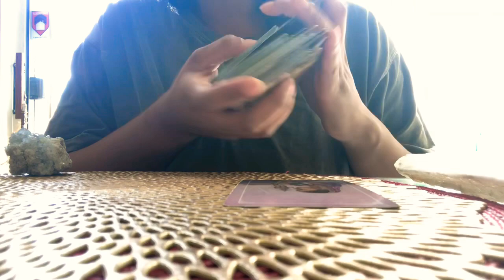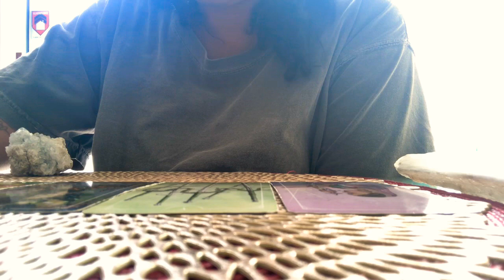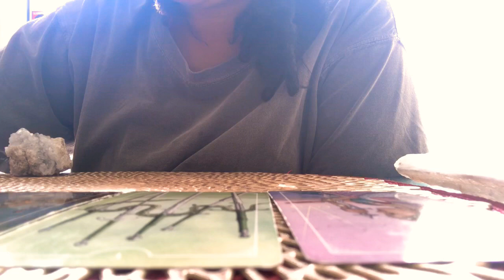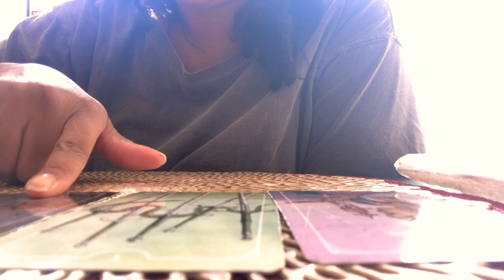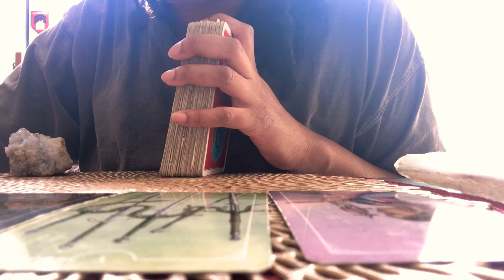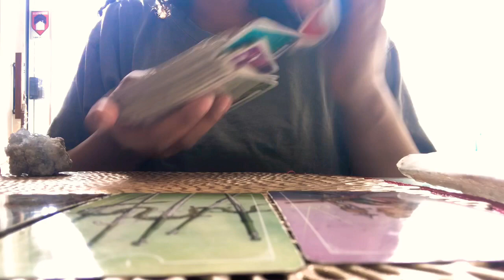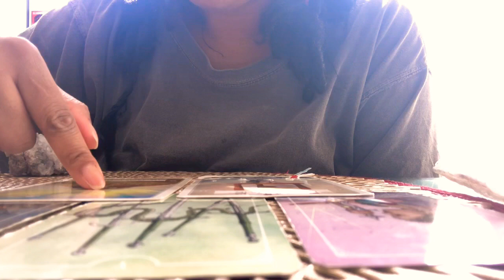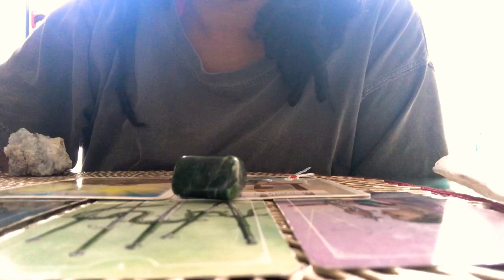Scorpio | Message from Your Person.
Scorpio, they may look happy but they are NOT. This message is timeless ( meaning, it has no timeline) this is how they feel when you see this video.

Signs: air, earth and fire involved.

Crystal: green kyanite

Major Arcana Energy: Queen of Swords, King of Pentacles , Queen of Wands.

Spiritual Number: 7

Current Reading Deals:

$25 for 3 card spread
$50 for 6 card spread
Chakra Healing Reading: $44
Amazon Wishlist (Gets you discounts)

Love y’all,

F9